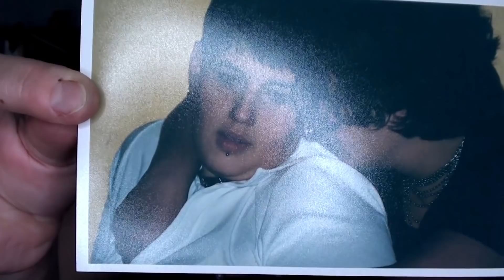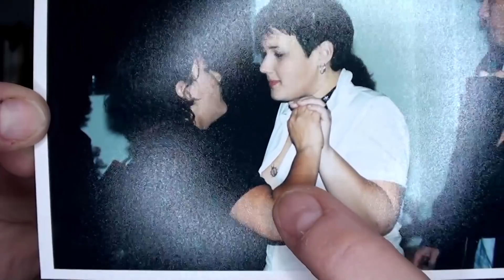AINDA O TRABALHO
Nosso podcast "Calma, gente horrível"

a música de abertura é um trecho de Wuthering Heights da dyva mor Kate Bush
a música de encerramento é Jazz em Paris, livre copyright, da lista do youtube.